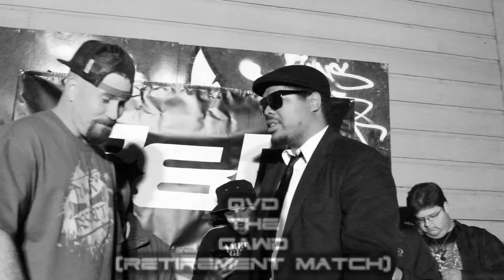P&R 916 Presents: Night of Legends trailer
Witness pieces of what was a historic night in this small glimpse into the epic night that was Night Of Legends

Background instrumental: "Coupe De Grace" by Joe Powers